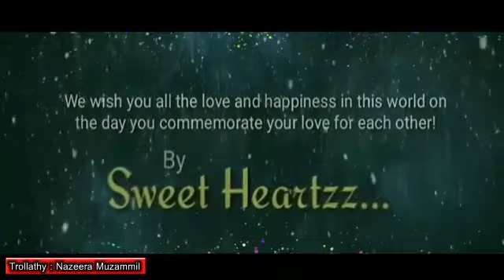10 വർഷങ്ങൾക്ക് ശേഷം കണ്ട കൂട്ടുകാരി തന്ന Surprise 8 ൻ്റ പണി Wedding Anniveryക്ക് ThK U Naseera ☺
അങ്ങനെ എനിക്കും കിട്ടി 8 ൻ്റെ പണി
TRoll രൂപത്തിൽ
കൂട്ടൂക്കാരി തന്ന വിവാഹ സമ്മാനം